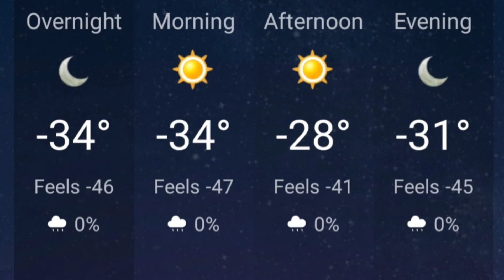EXTREME COLD WARNING ⚠️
AlanEris TV SUPER LAMIG HIRAP MAG START ANG SASAKYAN